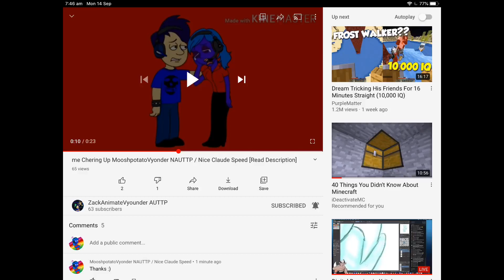:D (READ DESCRIPTION)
ZackAnimateVyonder AUTTP Saved Me From Claude Speed